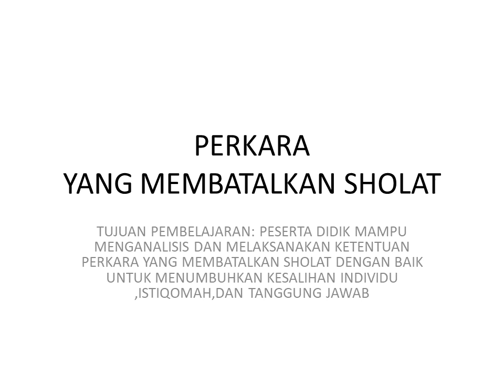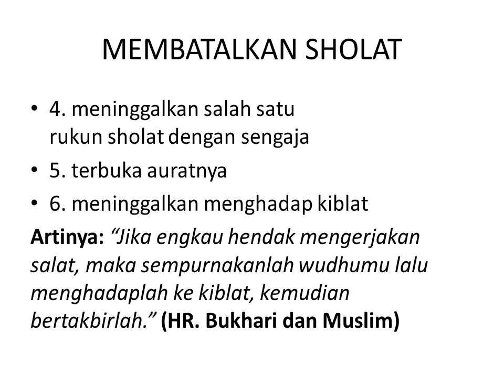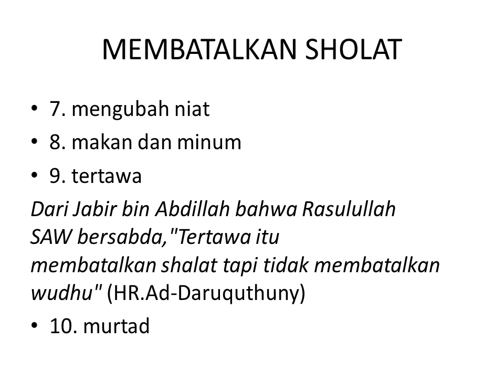media pembelajaran-hal yang membatalkan sholat-moh.badarudin mukti